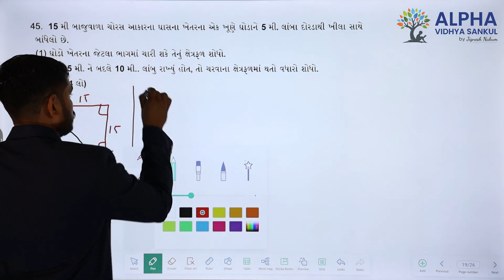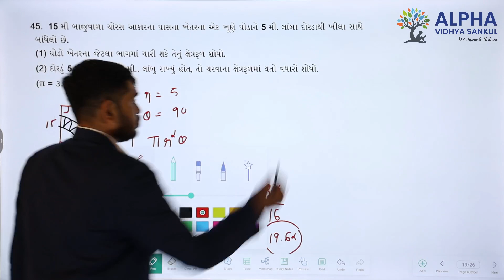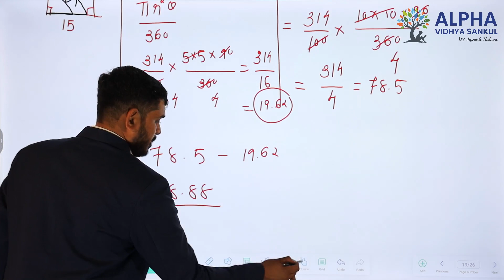Paper 3 |Section C |Que 45 |StandardMaths|Std.10|GM|PaneraSir